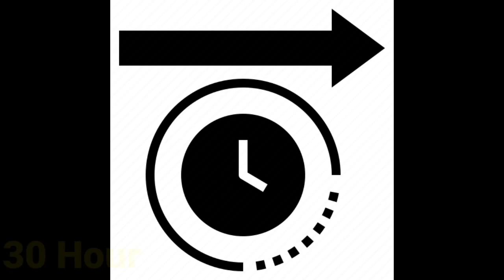Pushpa Unknown Facts चौंका देंगी पुष्पा की शूटिंग से जुड़ी ये 8 बातें😱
Voice By Harish Jaiswal
pushpa movie #2022